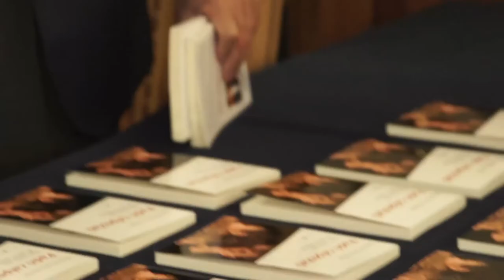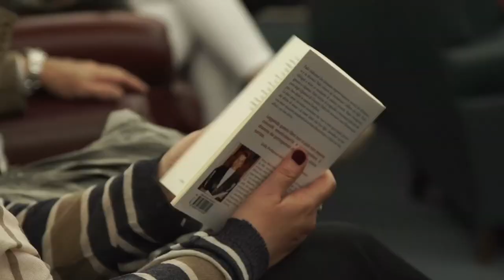Presentazione libro "Padri Calpestati" dell'Avv. Renea Nardari-Circolo Canottieri-Roma 2015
CON VERA SLEPOY,  AVV. NINO MARAZZITA, TIBERIO TIMPERI